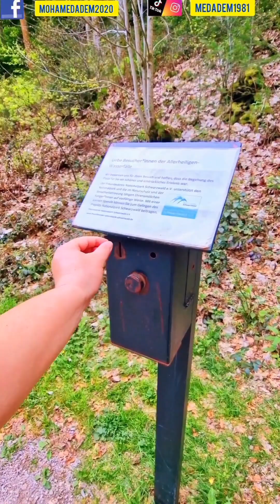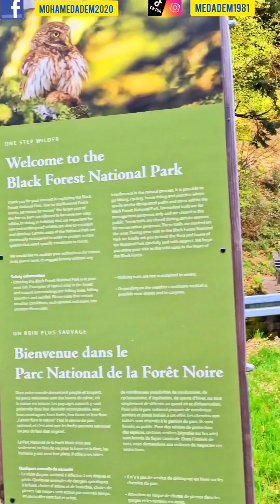Waterfall in the Black Forest, شلالات الغابة السوداء, Allerheiligen Oppenau Freiburg.